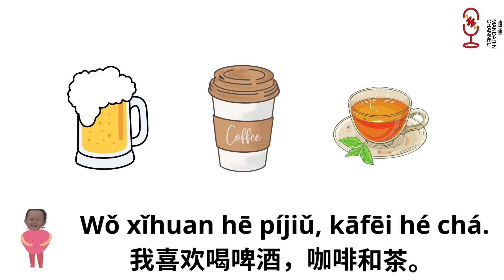HSK1 Topic1- How to do self-introduction in Mandarin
There are few expressions to introduce yourself, which includes parts of new words and grammar points in HSK1. It's time to introduce you to others! Let's go!!